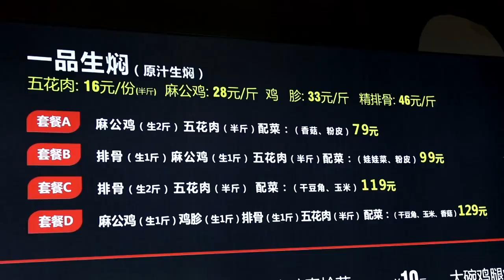先焖、後炖、再涮，壹鍋三吃！人均30多過肉瘾！